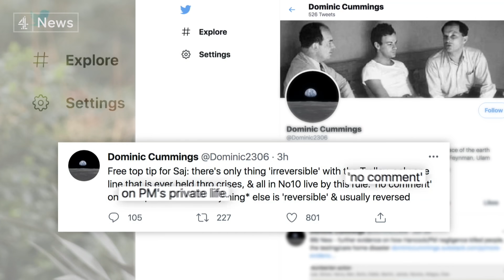Covid: Health Secretary Sajid Javid determined to end England lockdown on 19 July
New Health Secretary Sajid Javid has told MPs that he is determined to end Covid restrictions in England in exactly three weeks time.
He said people needed their freedoms back as quickly as possible so the country would have to learn to live with the disease.
Mr Javid became health secretary on Saturday night after Matt Hancock resigned following revelations that he broke Covid rules during an affair with his adviser.
Boris Johnson is facing questions over why he did not sack Mr Hancock but waited for him to resign.